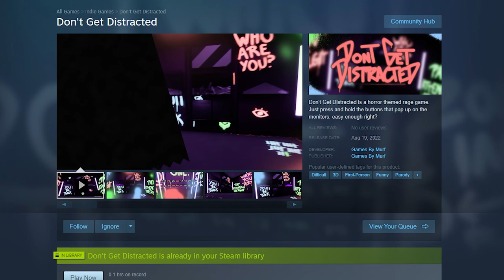MY ADHD NIGHTMARE!!! || Don't Get Distracted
There are exactly three things I hate in this world: Distractions, loud noises, and video games. This game combines all three of those things. It is rage inducing.